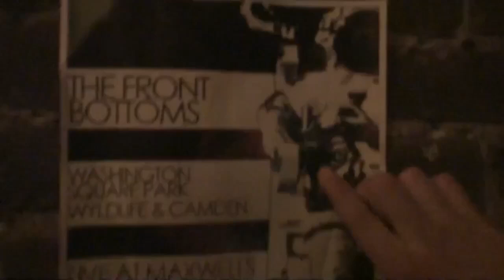The Front Bottoms Live at Maxwell's Tavern | 1-27-2011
The Front Bottoms Live at Maxwell's Tavern on January 27, 2011

Set list:
Flying Model Rockets - No Footage
Maps - No Footage
Bathtub - No Footage
Father - No Footage
Somebody Else - 0:07
Swimming Pool - 4:03
Flashlight - 8:27
The Beers - 14:01
I Think Your Nose is Bleeding (Encore) - 18:03